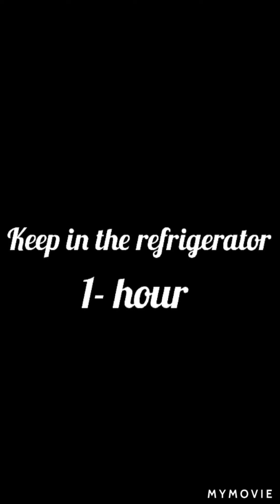नारंगी कैंडी बनाने का आसान तरीका/how to make orange candy at home